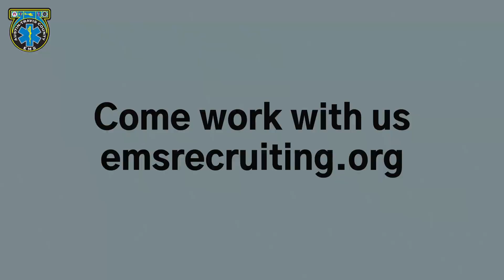ATCEMS Trench Rescue Training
ATCEMS RescueParamedics joined the Austin Fire Department and Travis County ESD-11 for some trench rescue training.

The instructors from AFD provided new techniques and knowledge that they had gained from attending a training class recently.